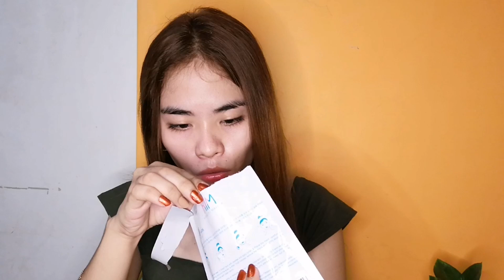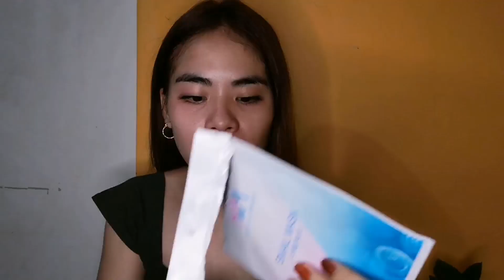SNAIL MASK SHEET REVIEW ( Paano mag glow ang skin) | Shaira Tadiamon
Hi Guys!
Pampering time!😍 Try this snail mask from Kim Korean Beauty Product. Super effective and affordable price.

GODBLESS! 💫💛